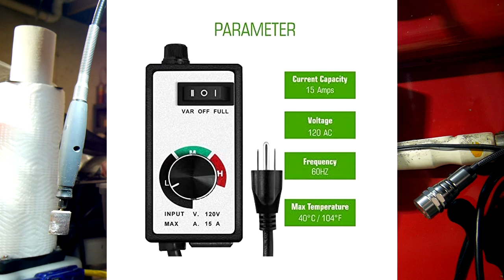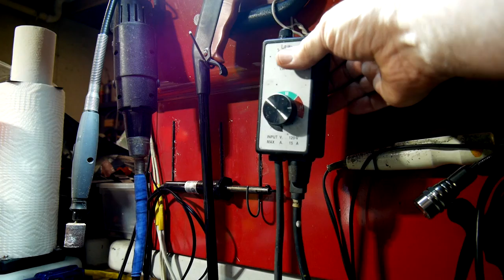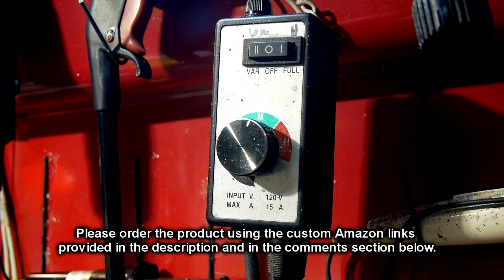MOST RELIABLE Electronic Motor/Fan Speed Controller Variable Adjuster 120V 15A REVIEW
ORDER MOST RELIABLE Electronic Motor/Fan Speed Controller Variable Adjuster 120V 15A

* Robert recommends Amazon Best Sellers in Video Projectors

□ Electronic Components
         □ Hobbies: